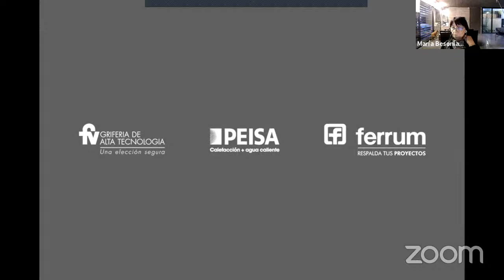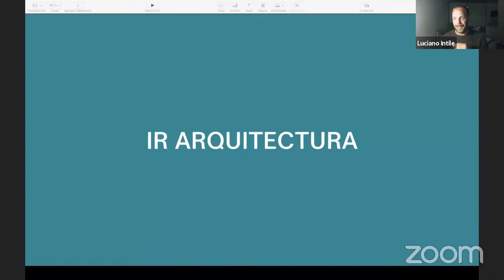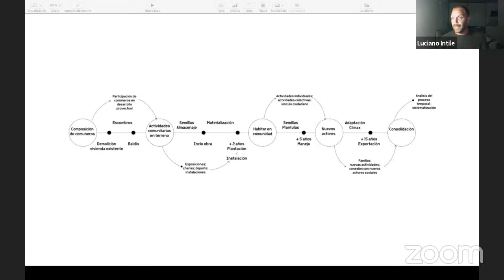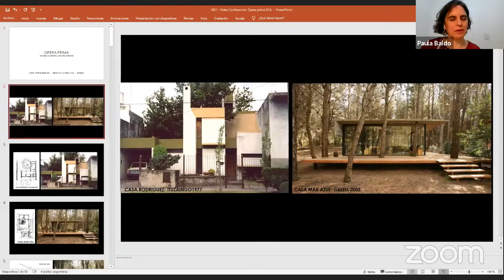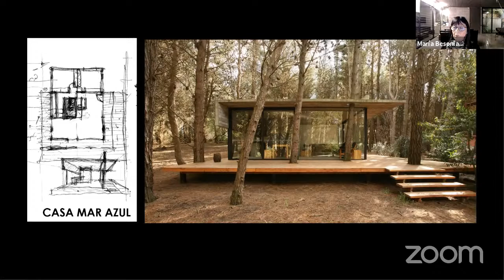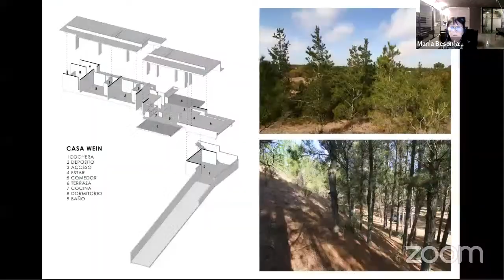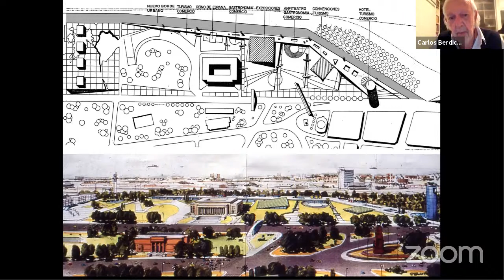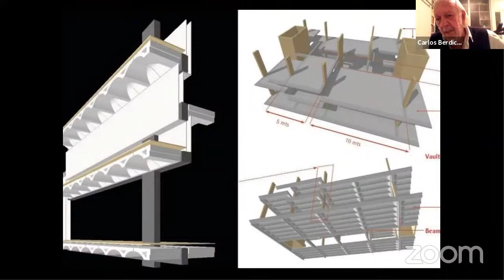Opera Prima 2021: Luciano Intile, María Victoria Besonías y Carlos Berdichevsky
La Sociedad Central de Arquitectos, a través de la Comisión de Arquitectura y Diseño, realizó el segundo encuentro del ciclo 2021 “Opera Prima”, l jueves 26 de agosto a las 18:30 horas, por la plataforma digital Zoom

El ciclo tiene por objeto la difusión de la práctica arquitectónica a través de charlas que reflejen los inicios de la actividad profesional de los arquitectos y su impacto sobre su producción arquitectónica e intelectual. Contará con la participación de arquitectos invitados de diferentes generaciones y perfiles, quienes mostrarán su primera obra o encargo profesional relevante, acompañados por un moderador.

Participantes:

Arq. Luciano Intile
Arq. María Victoria Besonías
Arq. Carlos Berdichevsky

Moderadora:
Arq. Paula Baldo

Agradecemos a FV / PEISA / FERRUM por acompañarnos como SPONSORS Exclusivos de Opera Prima 2021